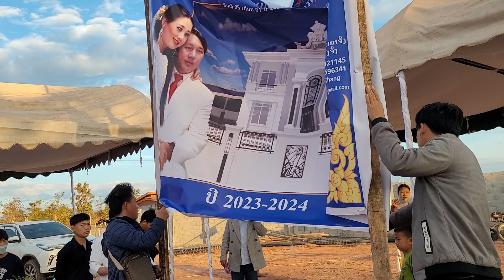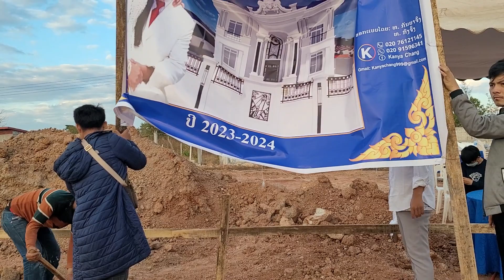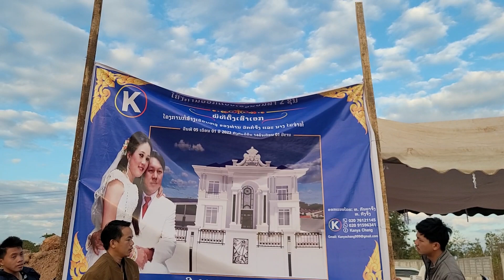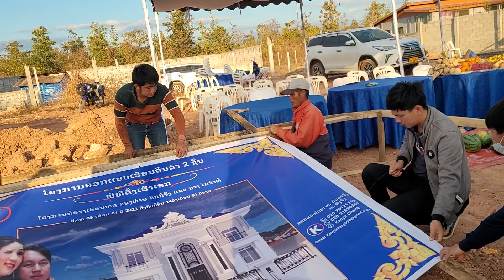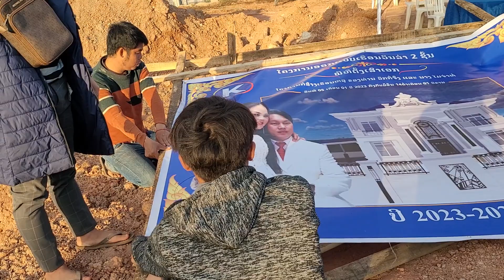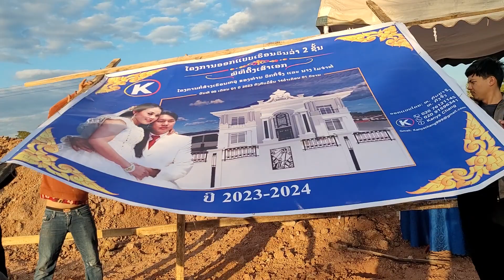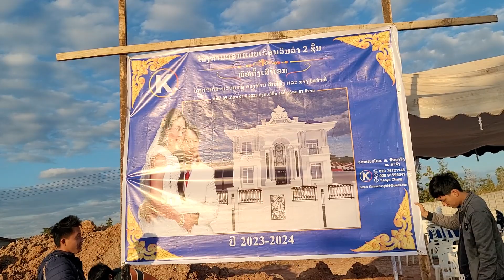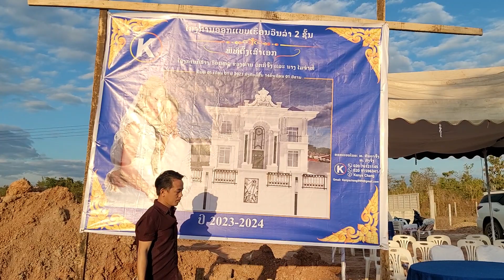kho duab tsa thiab nqa nce los cia yuav npaj tsa ncej tsev lawm os